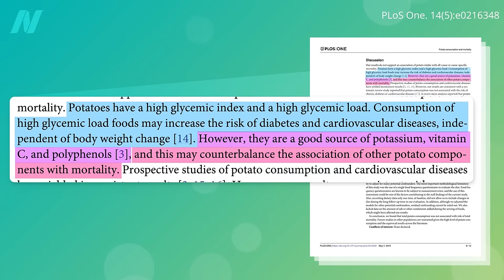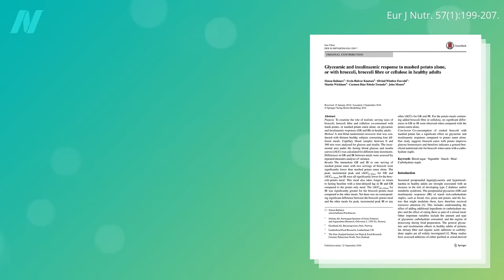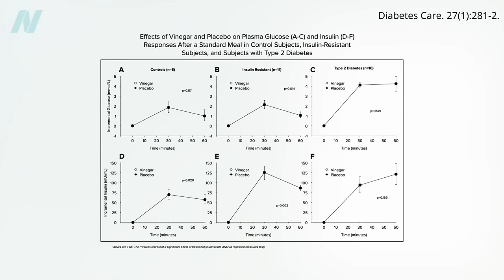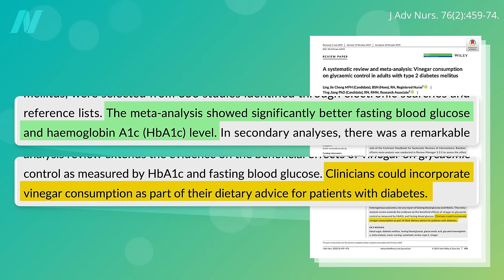How to Reduce the Glycemic Impact of Potatoes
Broccoli, vinegar, and lemon juice are put to the test to blunt the glycemic index of white potatoes.

This is the fourth video in a five-part series on potatoes. Missed the first three? See:
• Do Potatoes Increase the Risk of High Blood Pressure and Death?
• Glycemic Index of Potatoes: Why You Should Chill and Reheat Them

What about the glycoalkaloid toxins in potatoes? I cover that and discuss the best kind of potato in my upcoming final video in the series: The Healthiest Type of Potato

Have a question about this video? and someone on the NutritionFacts.org team will try to answer it.

Want to get a list of links to all the scientific sources used in this video? You’ll also find a transcript and acknowledgements for the video, my blog and speaking tour schedule, and an easy way to search (by translated language even) through our videos spanning more than 2,000 health topics.